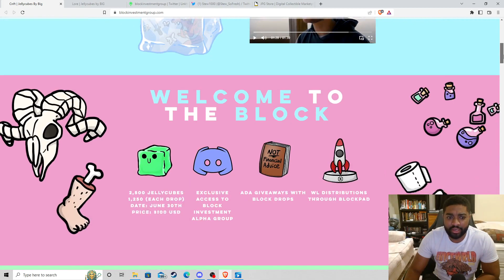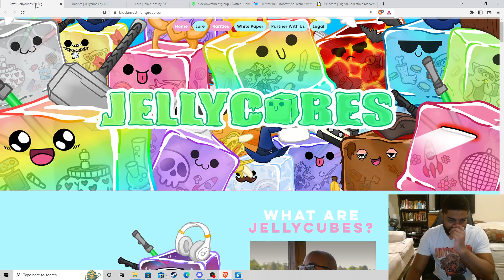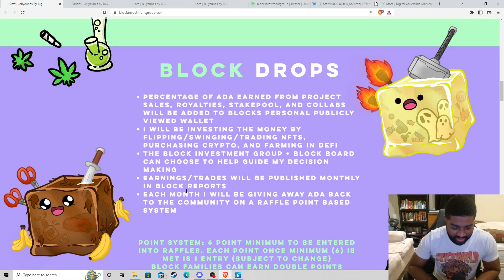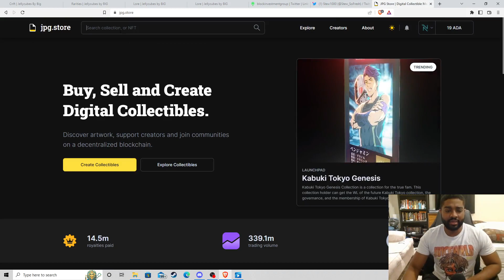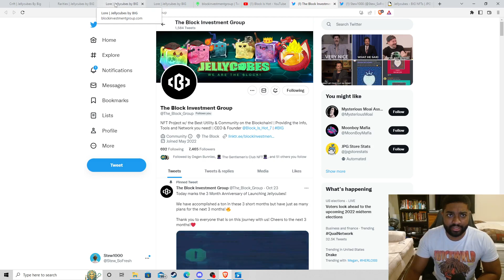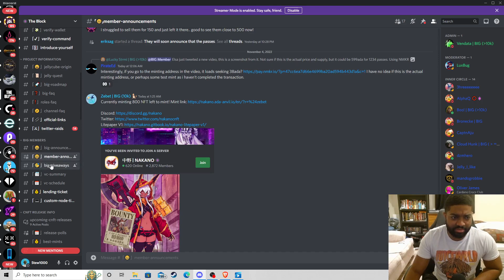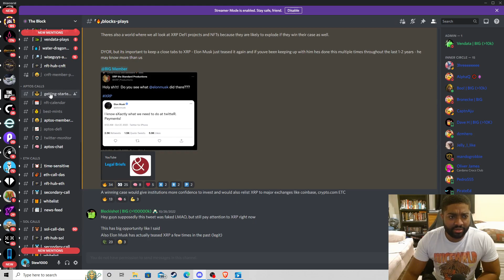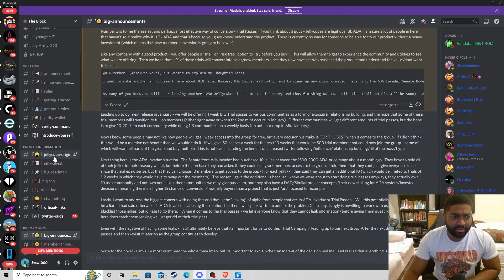A BREAKDOWN OF THE BLOCK INVESTMENT GROUP- JELLYCUBES! CNFT PROJECT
A quick overview/breakdown of the cnft project "The Block Investment Group- Jellycubes" and the second collection and my experience being apart of a alpha group